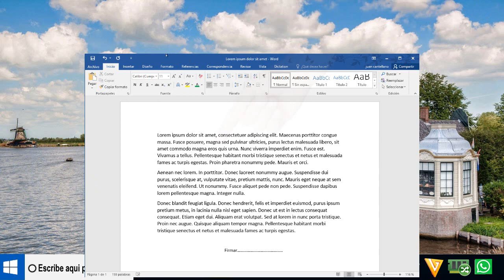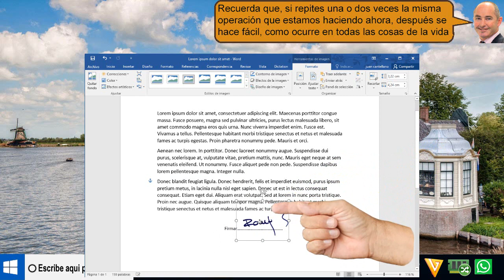Cómo firmar documentos en el ordenador sin escáner - fácil 2019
Cómo firmar documentos en el ordenador sin escánear ni imprimir es muy fácil de hacer.